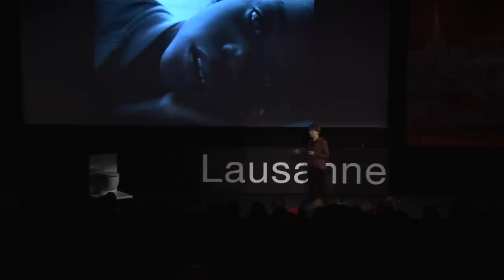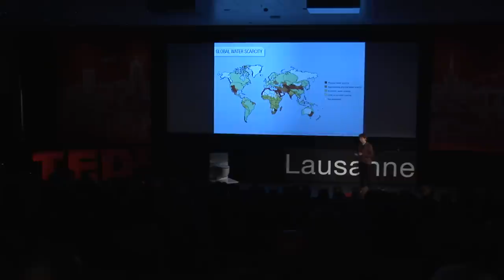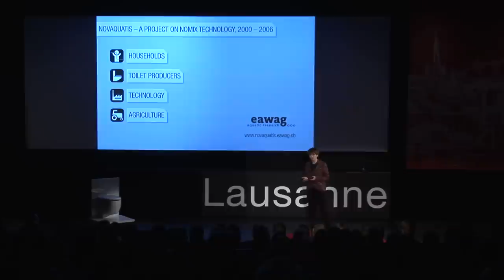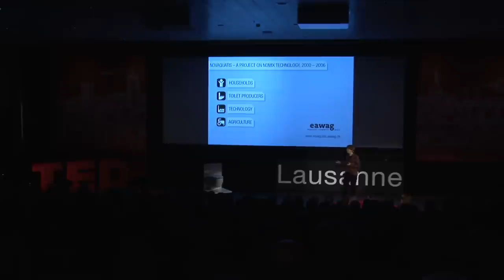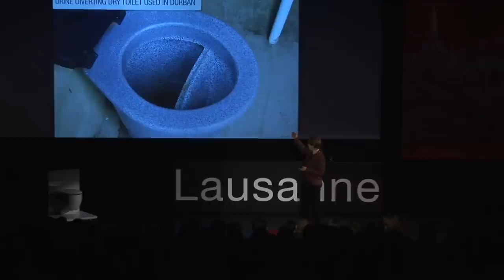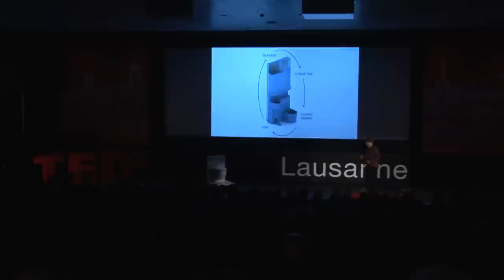The ecological toilet of the future: Tove Larsen at TEDxLausanne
- Being able to use a clean toilet whenever we need it is still a privilege in today's world. Billions of people still do not have access to sanitary facilities. But even in developed cities, the high water consumption of our toilets is becoming more and more of a problem.

Tove Larsen from Eawag the Swiss Federal Institute of Aquatic Science and Technology, works on the toilet of the future, a toilet that one day may very well be present in every home.